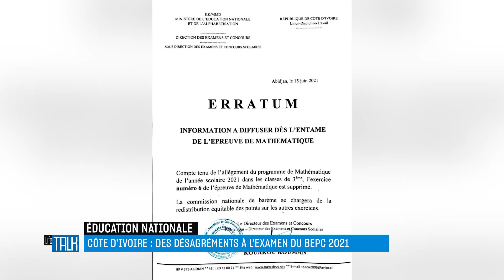Life Talk du 15 Juin 2021 - Avec Mariame Traoré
Brice Anoh et son équipe ont reçu Traoré Mariame, députée de Côte d’Ivoire.

Avec elle, il a été question de ses activités politiques et législatives, du retour de Laurent Gbagbo et de la réconciliation nationale.